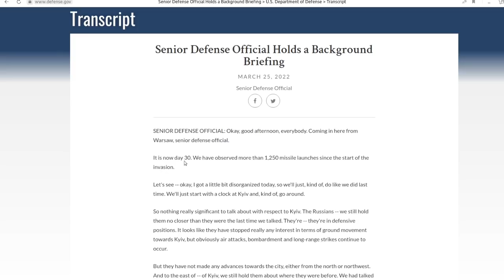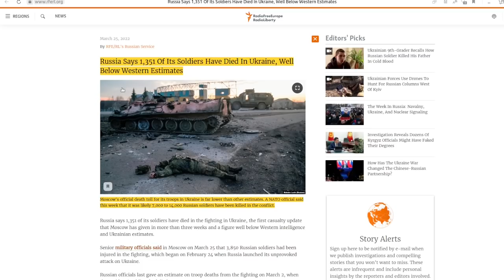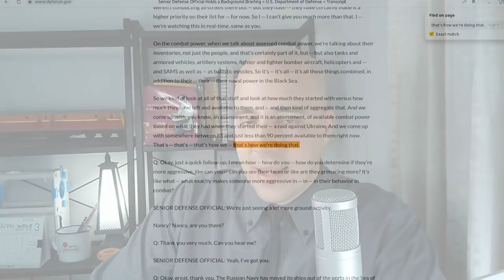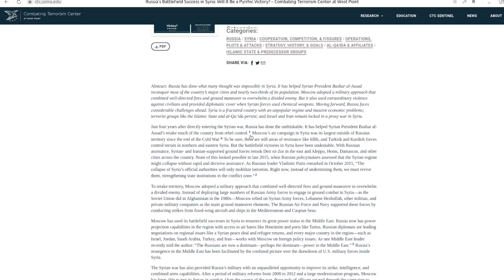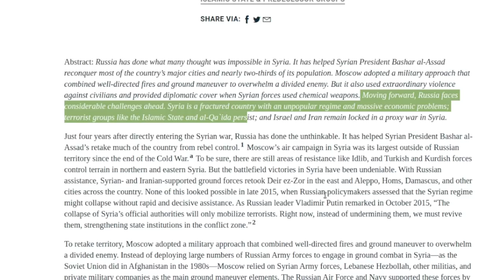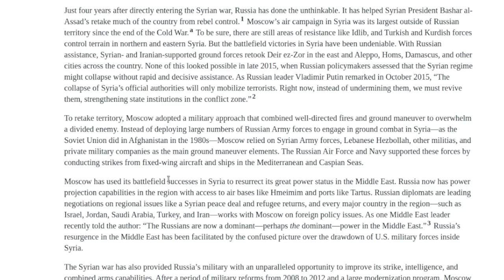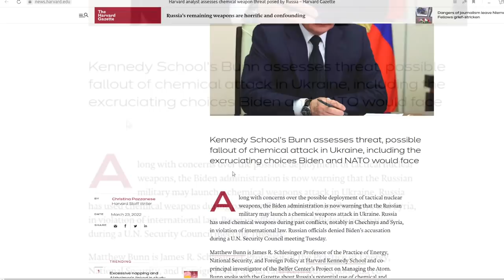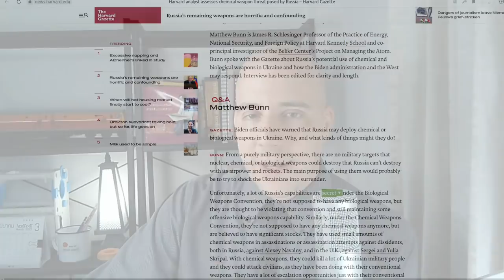Russian Operations in Ukraine: Week 5 Update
Russian operations in Ukraine enter week 5. Despite claims Russia is stalled, frustrated, and without a plan, it appears that Russia is doing precisely in Ukraine what it successfully did in Syria from 2015 onward in the systematic taking of population centers.

I also discuss constant accusations by the West regarding “chemical weapons,” as well as a breakdown on how Russia will approach, encircle, and take population centers, just as it recently did in Mariupol.

References:

US Department of Defense - Senior Defense Official Holds a Background Briefing (March 25, 2022):
TASS - Operation in Ukraine proceeds as planned, first stage goals complete (March 25, 2022):
Radio Free Europe/Radio Liberty - Russia Says 1,351 Of Its Soldiers Have Died In Ukraine, Well Below Western Estimates:
Wall Street Journal - NATO: Up to 40,000 Russian Troops Killed, Wounded, Taken Prisoner or Missing in Ukraine:
Combating Terrorism Center at West Point - Russia’s Battlefield Success in Syria: Will It Be a Pyrrhic Victory? (2019):
The Harvard Gazette - Russia’s remaining weapons are horrific and confounding:
The New Atlas - Russia's Back Isn't "Against the Wall," and WON'T use "Chemical Weapons":